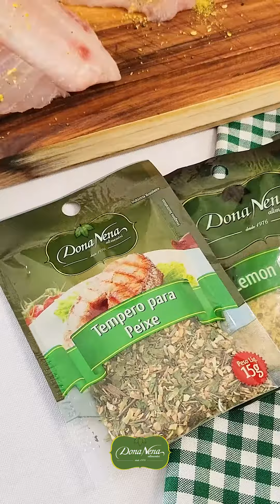Filé de peixe ao molho de laranja com tomates cereja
Um toque cítrico irresistível: Filé de peixe ao molho de laranja com tomates cereja, temperado com o sabor único de Lemon Pepper e Tempero para Peixe Dona Nena. 🍊🍅🍽️